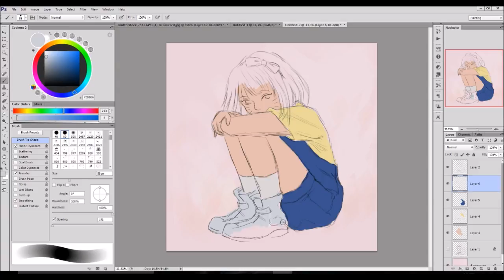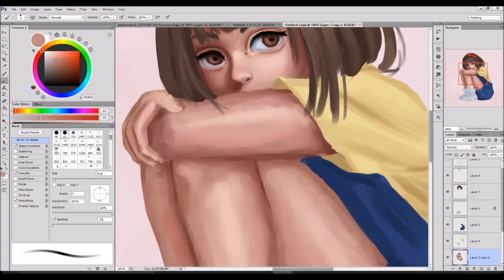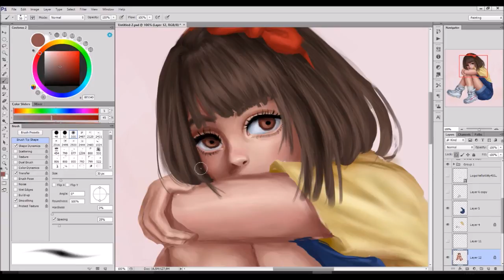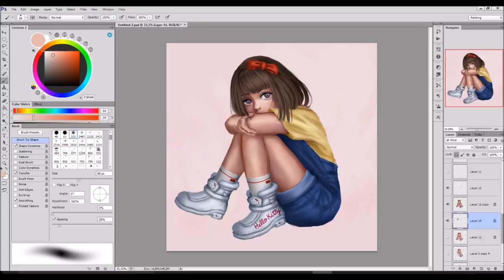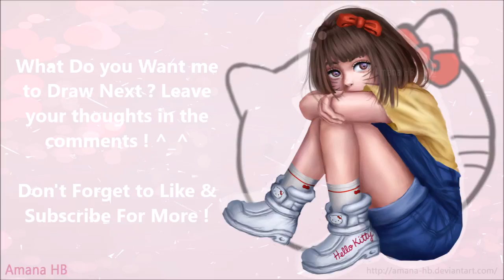Hello Kitty - Phtoshop Painting Process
hey guys ! recently , it was Sanrio's Anniversary (the company behind hello kitty) so I made this little drawing as a little tribute ^^ I hope you like it !

Have a drawing suggestion ? Please leave it in the comments !